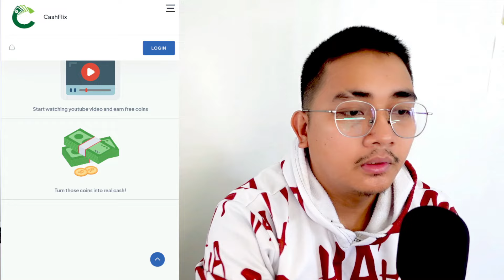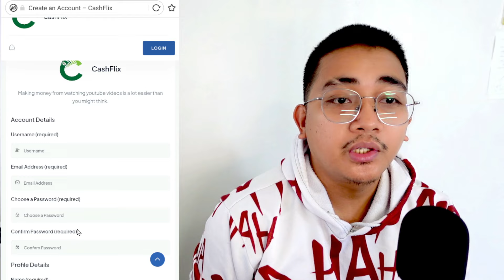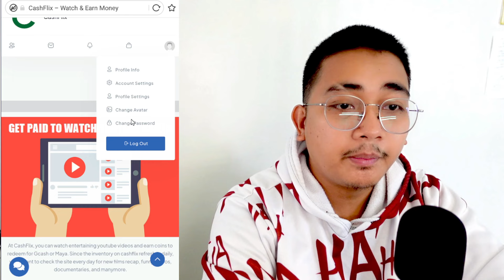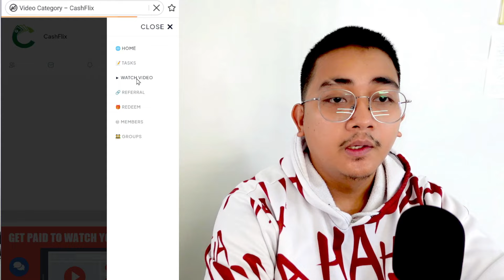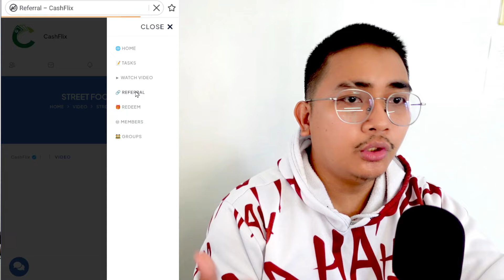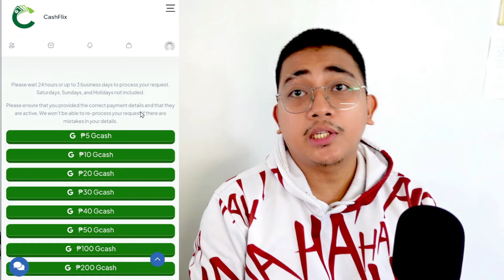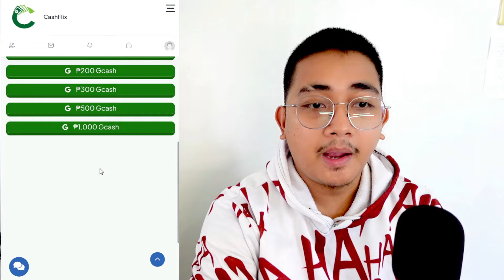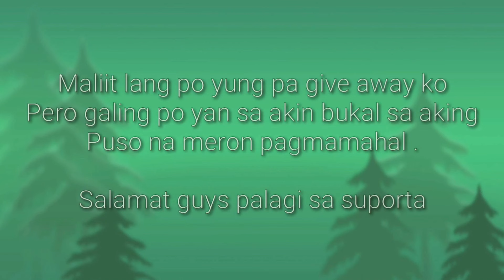P10.00 FREE GCASH BY WATCHING YOUTUBE VIDEOS 2024! DAILY PAYOUT WALANG PUHUNAN! 100% LEGIT AND SAFE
📍📍 508439
📍📍 508439
📍📍 508439

P1000 FREE GCASH BY WATCHING YOUTUBE VIDEOS ! DAILY PAYOUT WALANG PUHUNAN! 100% LEGIT AND SAFE

Julius,
Julius Vlogs,
Julius Orillana,
Positive Chika,
Free Gcash,
Philippines,
Gcash,
Make Money,
Earning App 2024,
Earning App,
Online Jobs,
Earning App For Gcash,
Cash Games Earn Money 2024,
Top Legit Paying Apps,
Flip Top,
Earn Money,
Passive Income,
Online Earning,
Legit Homebased Job,
Libreng Pera,
Libre Gcash,
Free Gcash
Earn Money Online
Money
Free
Online
Online Earning App
Positive Chika
Free Gcash
Positive Chika
Earn Money
Missjen Vlogs Gcash
Make Money